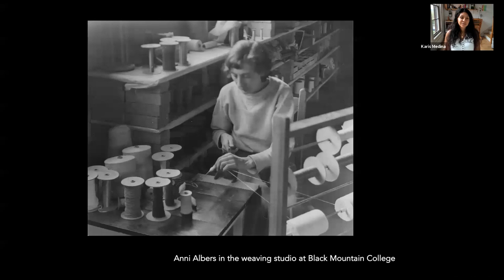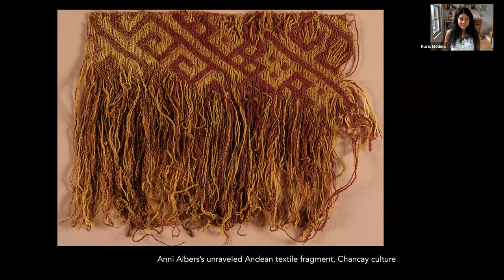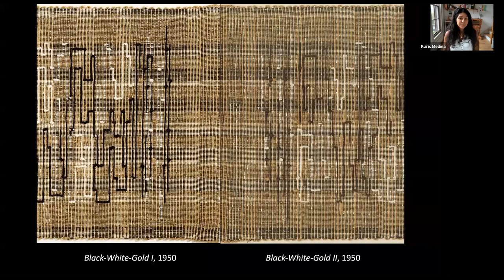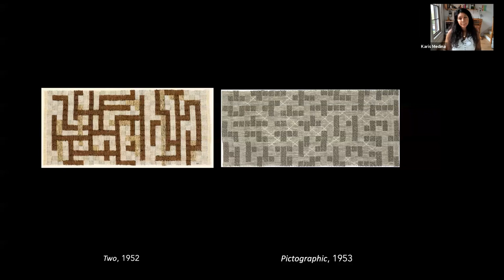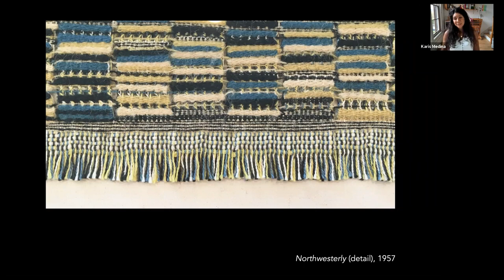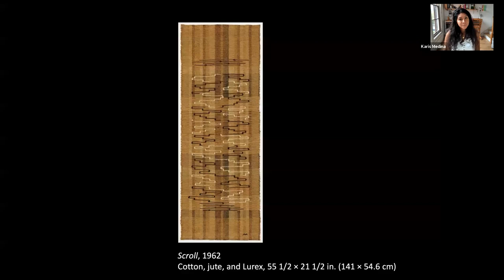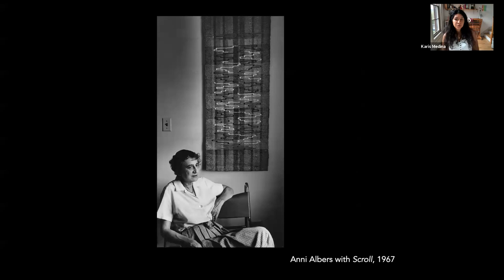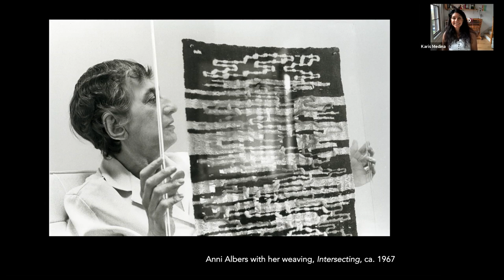Textile TV - Anni Albers’s Warp Families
Karis Medina, Associate Curator at the Josef and Anni Albers Foundation for a lecture exploring Anni Albers’s working process and the creation of her Pictorial Weavings.

Anni Albers intended for her pictorial weavings to be viewed as visual works, worthy of contemplation, as art, but much is unknown about the process of making them as Albers left no studio journals or preparatory drawings for these works.

 Building a weaving takes time, and unlike painting, is a construction of parts, the first step of which is preparing a warp. Her warps, these structural grounds, are shared throughout multiple weavings. This economical practice saved Albers significant time on the loom but also required her to work within limits to create visually divergent compositions.

This illustrated lecture – hosted via Zoom – will take a deep dive into the very fibers of Anni Albers’s pictorial weavings. Examining them closely--reverse engineering them--tracking down the path of Albers’s practice. It traces Albers’s weavings back to their particular warps, the warps to their groups or families, and even back onto her loom to try and understand the moments when her hands manipulated the threads.